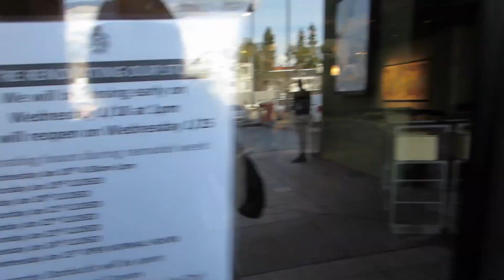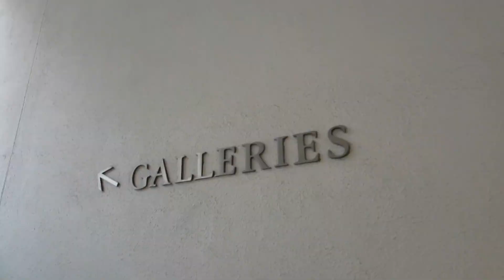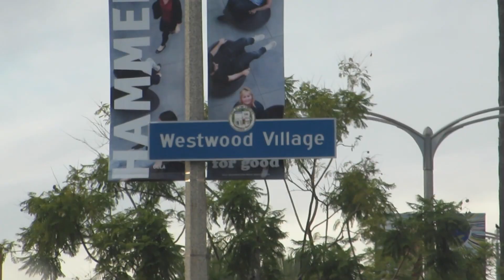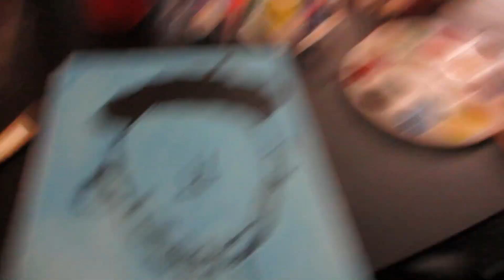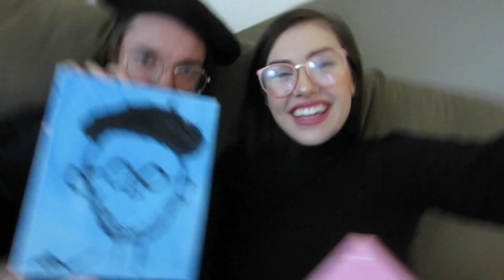she made a masterpiece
das it. we will announce the winner in the next video!